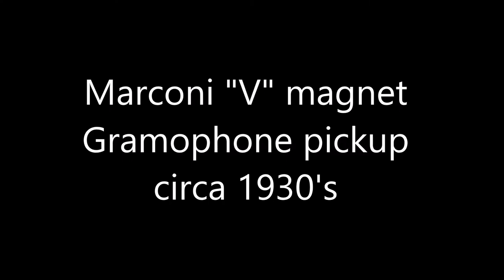Marconi "V" magnet pickup for Gramophone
Interesting & beautifully crafted electro-magnetic pickup by Marconi. Introduced in 1930 & praised by the Wireless World magazine in a Gramophone pickups review in April of 1930. The article advised would-be future pickup Designers to take note of this particular unit. The internal construction is basically a twin coil assembly arranged around a large rubber damped needle armature housing that's complexity & overall finish gives a clue to why it was so colossally expensive when compared to it's contemporaries. A decidedly difficult pickup to restore as the rubber damping was probably factory moulded, to attempt to recreate this shape in rubber takes a little thought to get it to work. Having said that though, the tone this thing produces is worth the trouble to rebuild & set it up.
The "V" magnet is huge & sits directly over the fish tail of the needle armature with a tiny air gap. Wireless World refers to this as the Marconiphone pickup, there is no other model name mentioned. It's a great addition to any collection of early electric audio if you can find one.